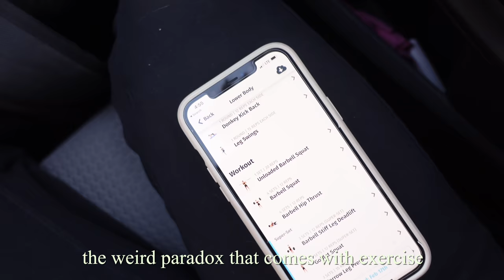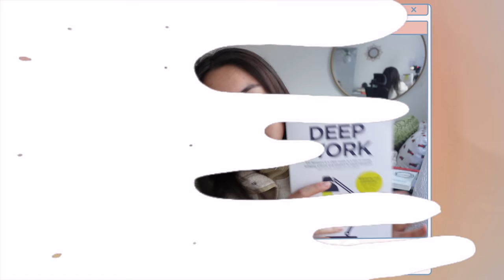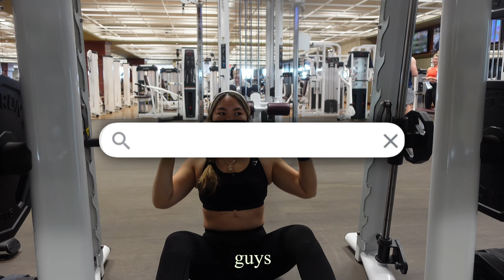my workout routine as a BUSY high school student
ready to level up as a high school student?

mentioned in this video:

MY FAVE PRODUCTS for a happy, healthy, productive lifestyle!
❥ my bible
❥ go-to school pants
❥ books about using your time well

FAQ
what do you film with? ➭ the sony zv1